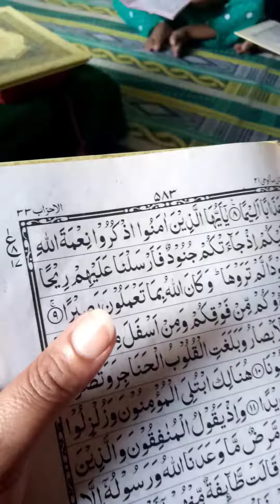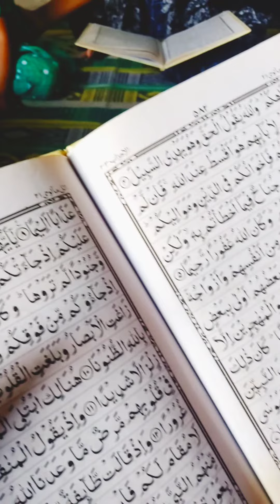humari salon ki riwayat 10moharam ko khatam dilane ki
khatam dilane ki ye riwayat salon s krte arahen kyu k hum apne maan bap behn bhae matlab sb ko khatam dilaten hn tu ye bhi  tu humare piyaren hn